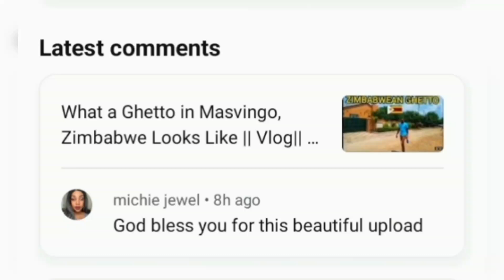Inside The Capital City of Northern Cape Province, South Africa|| Vlog.